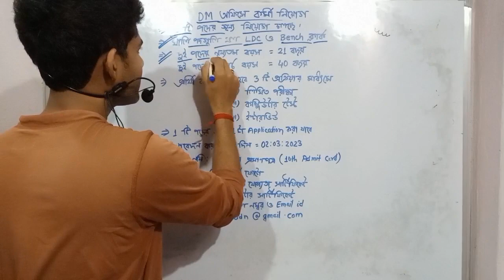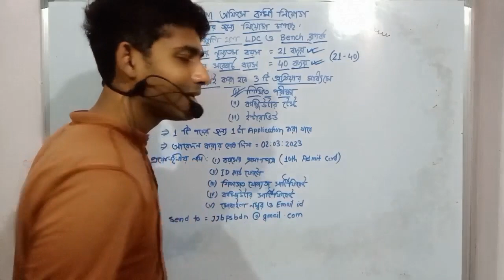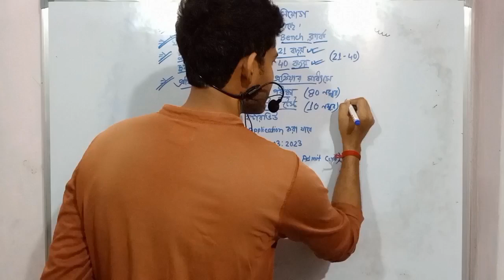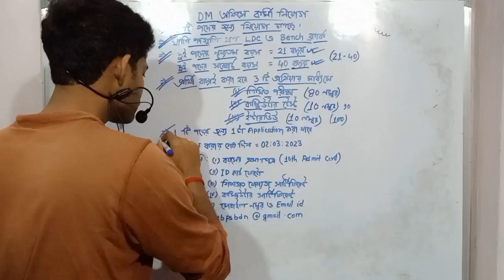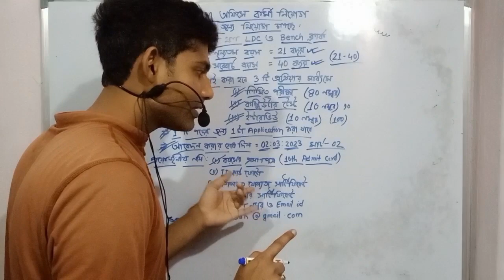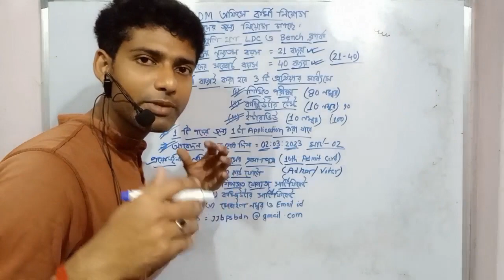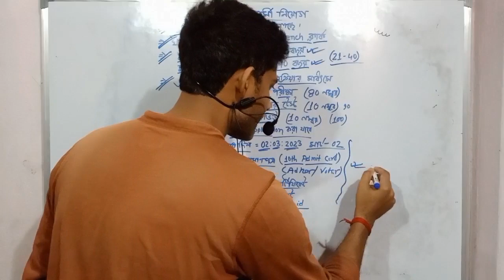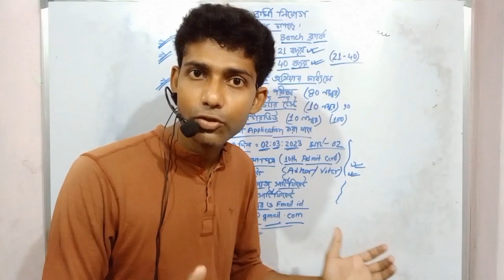রাজ্যে DM অফিসে কর্মী নিয়োগ । মাধ্যমিক পাশ যোগ্যতায়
group c staff advertisment in purba bardhaman dm office ldc and bench clark post are available any ten and twelve pass candidate are eligible for post job in west bengal candidate first appear on written exam then they will face viva voce after that merit list will be provided